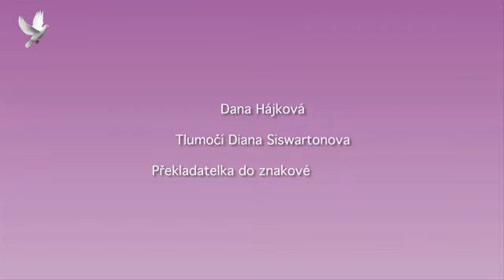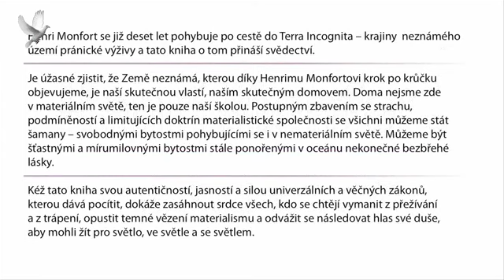Henri Monfort, Dana Hájková, Pránická výživa - jiná cesta ke spiritualitě